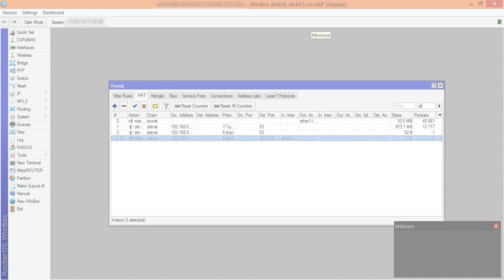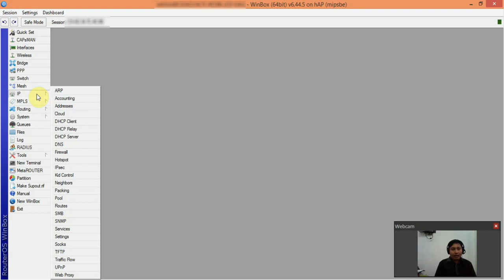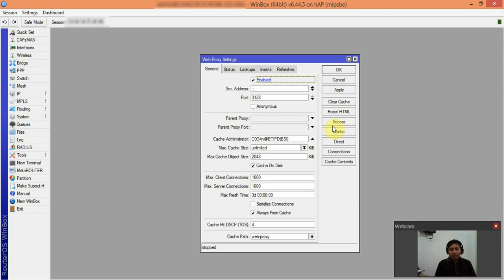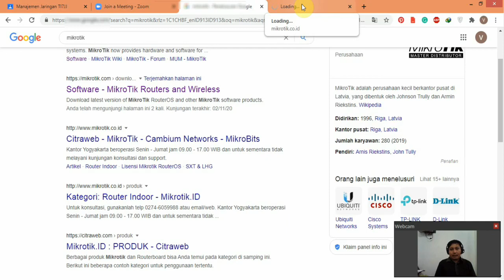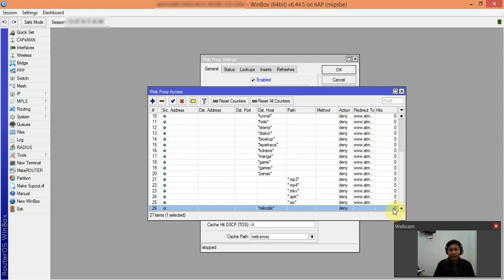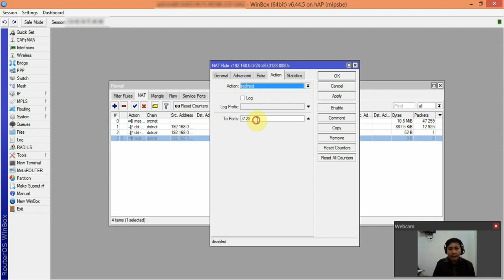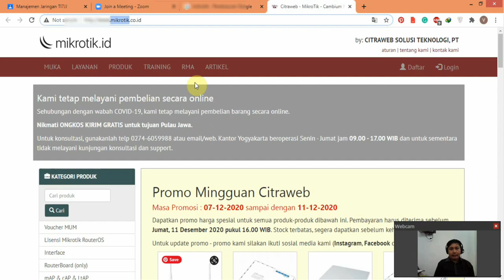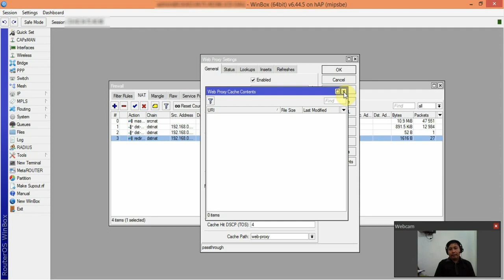Manajemen Jaringan Pertemuan 10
Manajemen Jaringan Oleh Bapak Dian Novianto, M.Kom

- Memahami virtualhost pada web server Mengimplementasikan virtualhost dan dns lokal
di sistem operasi klien Memahami cara kerja dns Mengimplementasikan dns server.

- Ketelitian, daya juang.

Youtube : ISB Atma Luhur TV
Aplikasi Playstore : PMB Atma Luhur